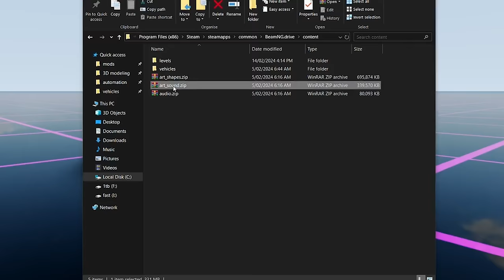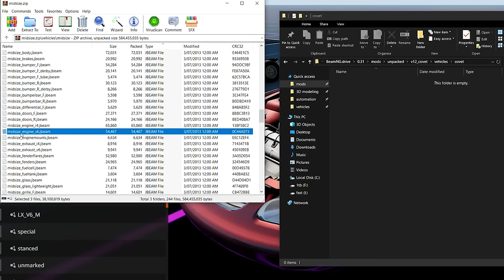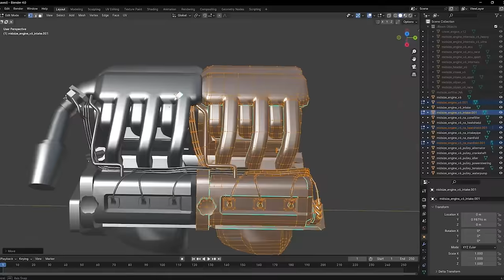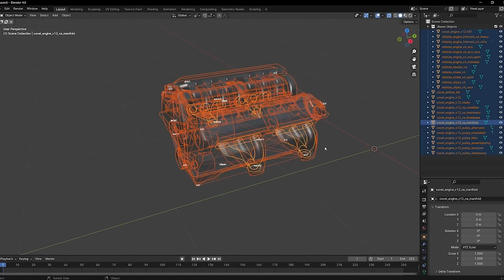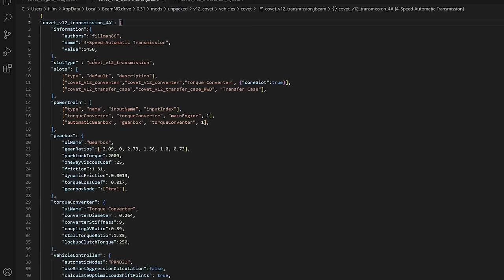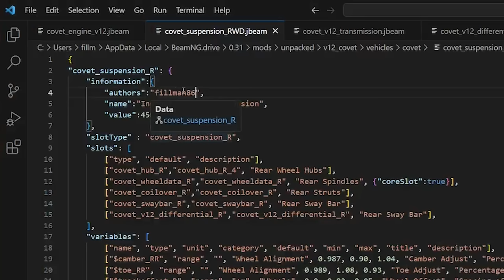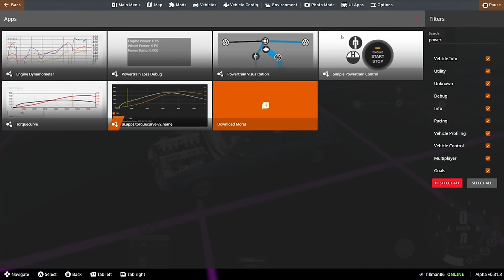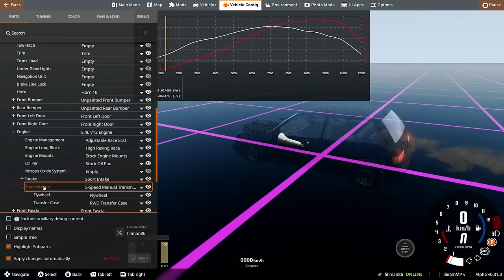BeamNG's Secret V12 Code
I've never really given the v12 stuff that BeamNG has hidden away in code much thought, but it does strike me as something for future plans? maybe it's automation related to reduce file sizes? Dunno, but I wanted to put it to proper use!

ever felt like you have too much money?

my rig-
RTX3080
5600x
32 gigs ram
ThermalTake Argent K6 Keyboard

edited by - geardrivencams (discord name)